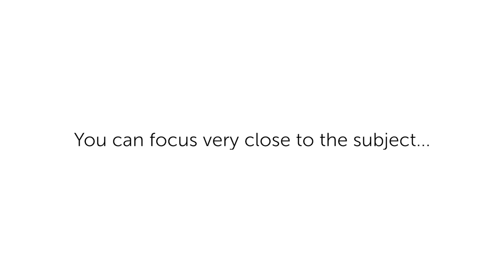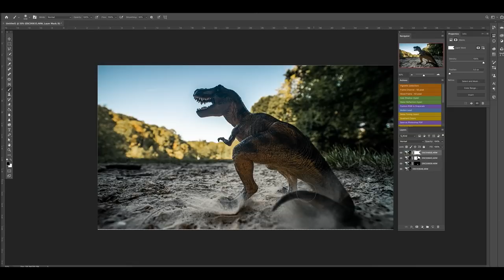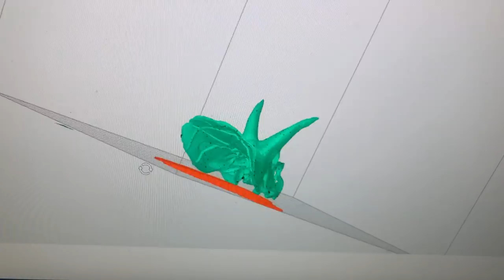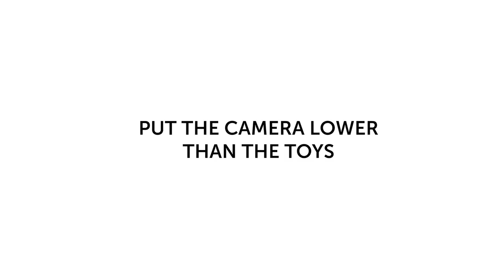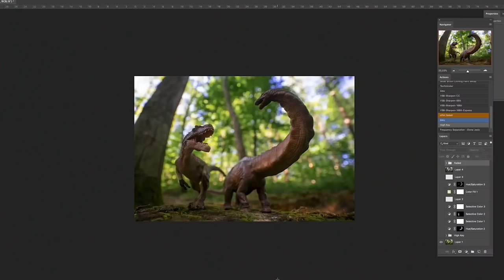Creative Toy Photography: Dirt Blast and Smoke Effects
Dinosaurs Toy Photography effects - second episode: Dirt Blast and Smoke effects
Thanks to Papo and their amazing collection of ultra realistic dinosaurs figure for helping me creating this serie.

Papo Dinosaurs:​
Atmospheric spray
Air Can Spray
Moman Led light